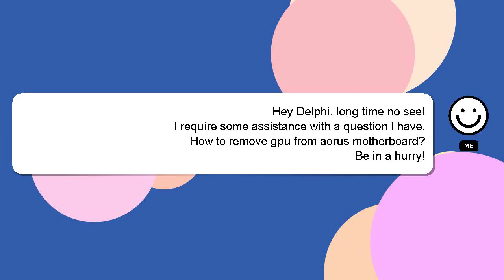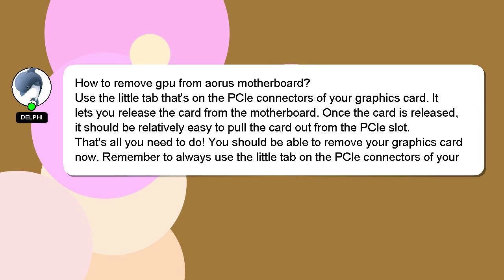How to remove gpu from aorus motherboard?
Let me give you a brief introduction of who I am, Hey, I am Delphi. I am here to assist you in getting the answers you need. - How to remove gpu from aorus motherboard?

Your answer will be recognized and appreciated with a 'heart' from me.

*2 What we are experimenting :*